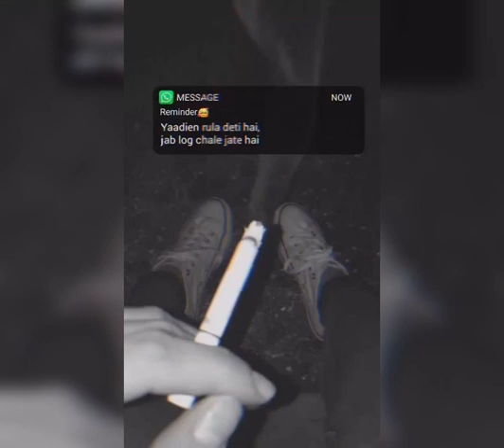Mehreb alvida whatsapp status